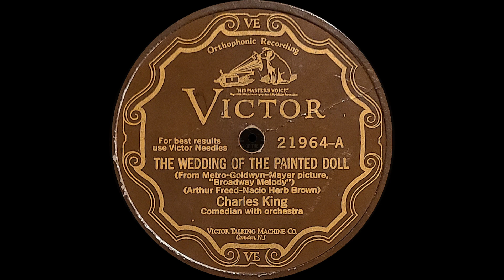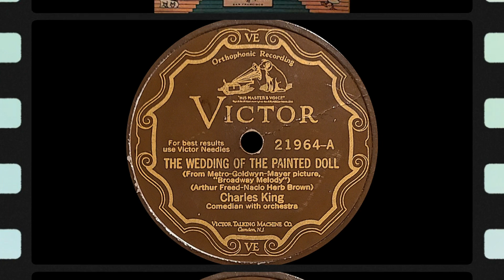“The Wedding of the Painted Doll” by Charles King 1929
A very popular song from the MGM movie The Broadway Melody recorded 4/11/1929 in Hollywood California. The film was the first musical released by Metro-Goldwyn-Mayer and was Hollywood's first all-talking musical.

On Charles King from Wikipedia:
In late 1928, like many of his musical theatre colleagues, Charles King journeyed to Hollywood to begin appearing in films. His feature-film debut, The Broadway Melody, was an immense hit for MGM in 1929 and featured him singing the title song and "You Were Meant for Me", two significant song hits the same year. King introduced such other hits as "Orange Blossom Time" in The Hollywood Revue of 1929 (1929) and "Happy Days Are Here Again" in Chasing Rainbows (1930), but could not sustain the initial momentum of his film popularity as musicals saturated the market, many failed at the box office and studios ended their contracts with musical performers. By the end of 1930, he had returned to the Broadway stage where he spent the remainder of his career.